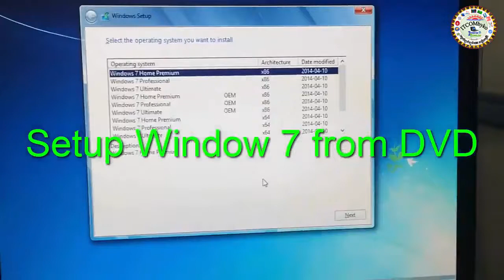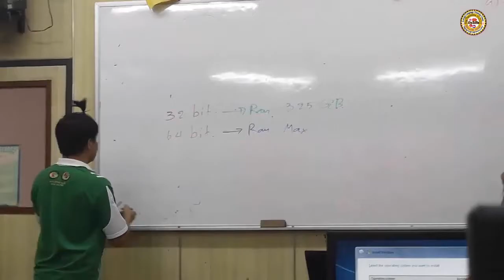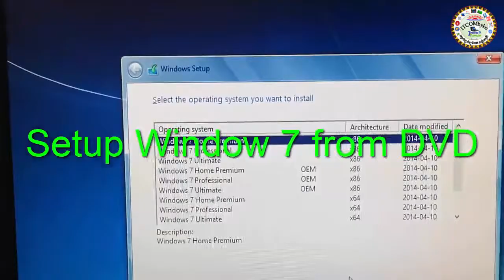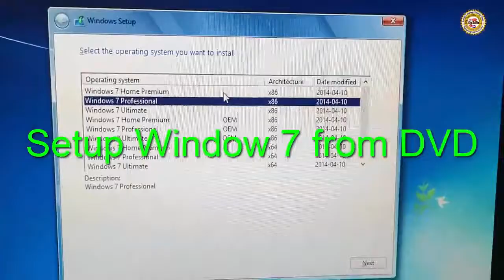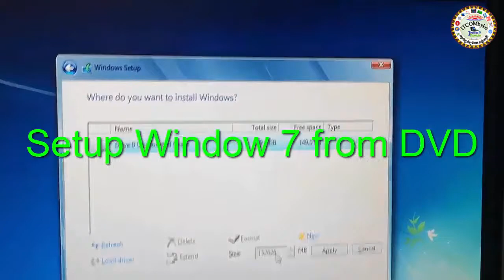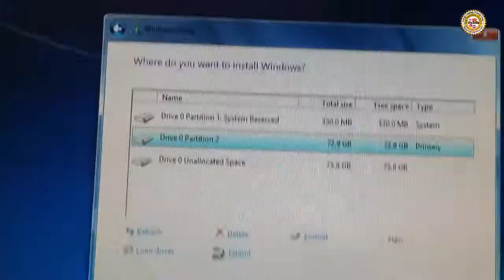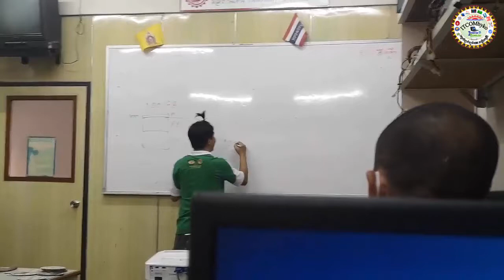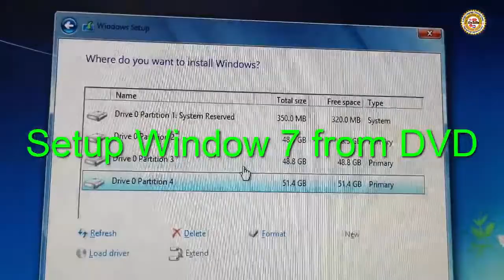How to install setup windows 7 from DVD